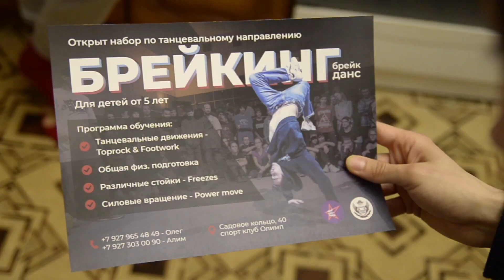Крылья Стиля - Школа творческого развития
В 2015 году в эфир 📺вышел первый выпуск проекта TuCity TV 🎬 Сегодня TuCity TV – это больше, чем одно из самых популярных и развлекательных видео в городе. 🏆 Это всегда актуальные темы 🔥, эксперименты с жанром и топовые мероприятия.
TuCityTV Video Production :🎬
✅Опыт работы с 2014 года
✅Изготовлено более 1000 видеороликов различной сложности
✅Более 1000 счастливых и довольных клиентов
✅Наши клиенты : ОАО «ГазПром Межрегион Газ» , «Geely Motors» ,ООО «СоЗаит», «Toyota Центр» , KФК «Злак», Ледовый дворец «Туймазы-Арена» , "Verba Cinema", агентства недвижимости : «ЦРУ», «Прогресс» , «Арсенал» , народный артист РБ, РТ – Фан Валиахметов
✅Создание корпоративного медиа контента
✅Телеведущие на канале «Туймазы24ТВ»
✅Дуэт ведущих TuCity Show

✔ ГАРАНТИЯ - Заказывая Нас Вы можете быть уверены , что Вы останетесь довольными на все 100 % нашей работой и получите ожидаемый результат.
Рекламные ролики. Создание видеороликов. Видеореклама. Презентационный фильм в Туймазах и г. Октябрьском. А так же организация мероприятий. Дуэт Ведущих. Тамада. ☎ 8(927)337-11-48 _ Анатолий Долженко
Вы можете заказать у нас:
1. Дизайн, Логотипы, Макеты 2. Наружная Реклама
3. Видеоролики , Аудиоролики 4. Размещение на ТВ
5. Размещение на RADIO 6. Размещение на Билбордах
7. Размещение на уличных досках 8. Реклама в ТЦ,
9. Создание сайтов, Мобильных приложений
10. Раскрутка в соц. сетях 11. Создание Видео витрин
12. Реклама в Газетах 13. Реклама на Транспорте
14. Организация мероприятий 15. Расклейка объявлений,